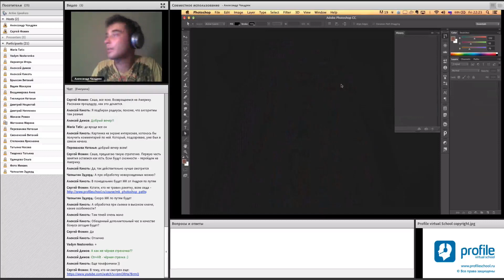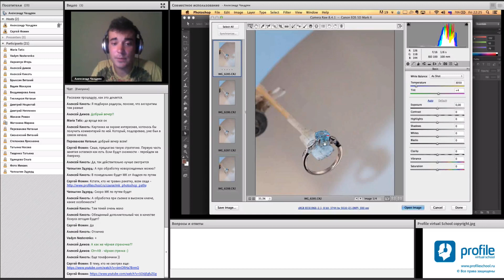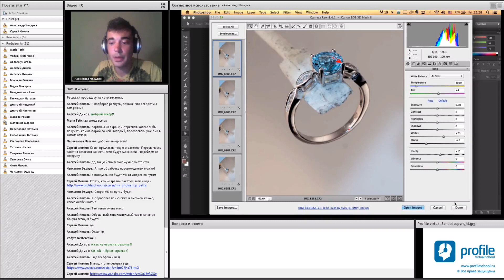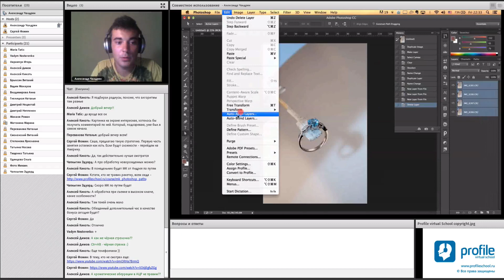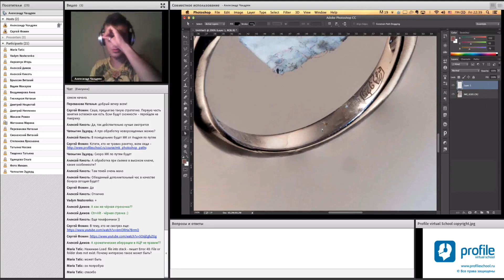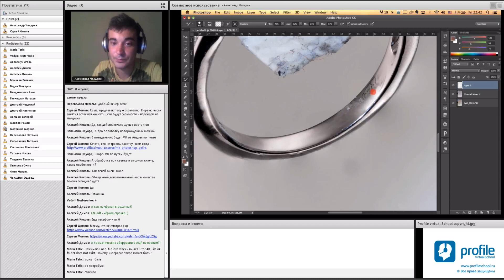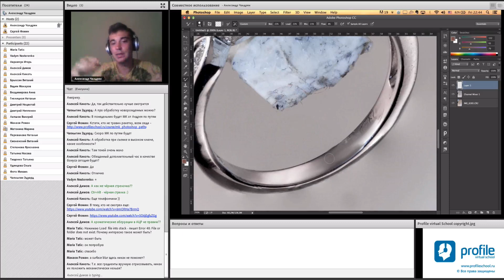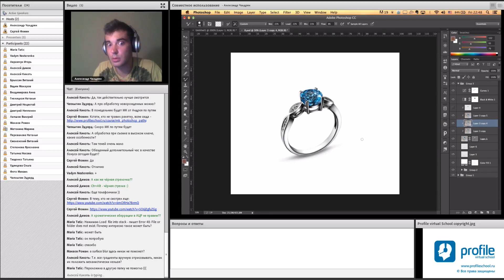Предметная ретушь. Эпизод 2. Саша Чалдрян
Смотрите эпизод онлайн занятия.

Один из дополняющих мастер-классов в разрезе коммерческой ретуши: что и как ретушировать в изображениях предметов, чтобы создать коммерчески привлекательный продукт.

УЗНАЙТЕ СВОЙ УРОВЕНЬ В PHOTOSHOP
Если вы уже используете Photoshop и сомневаетесь, стоит ли вам проходить этот курс, рекомендуем вам проверить свой уровень знаний. Пройдите тест, составленный нашим экспертом Андреем Журавлевым. Он выявит ваши «слепые зоны» во владении программой. Вы получите рекомендацию, какой курсу вам лучше подойдет в соответствии с вашим текущим уровнем.